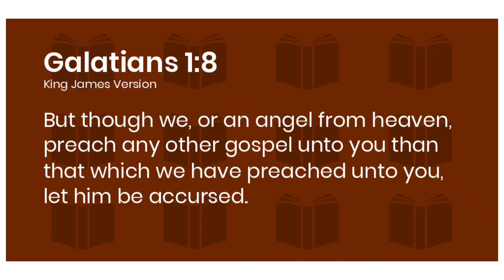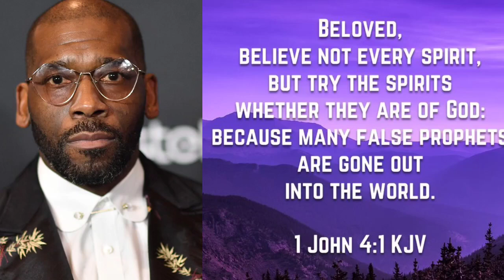Jamal Bryant said 85 percent of Jesus life he was out of order!